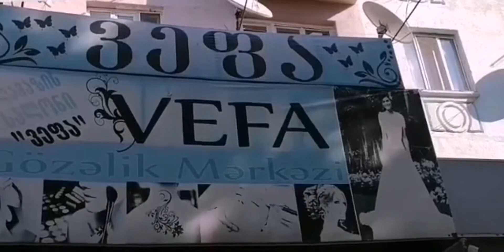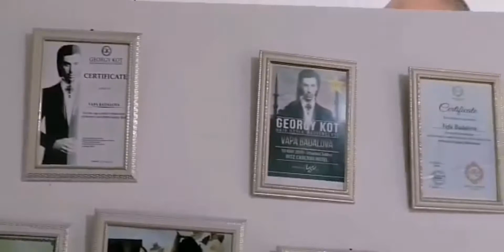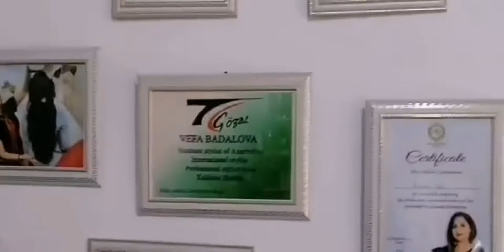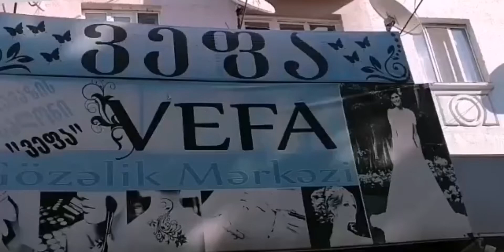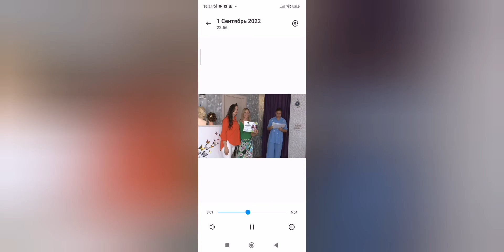Marneulidə yaşayan stilist Vəfa Bədəlovanın uğurları